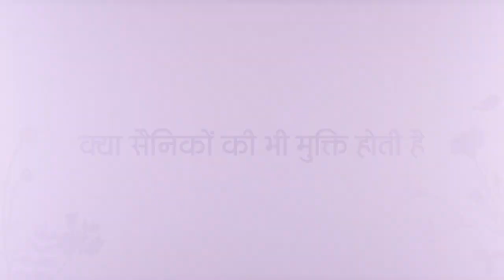किन दो लोगो को सहज मुक्ति प्राप्त होती है ? || Shri Devkinandan Thakur Ji Maharaj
किन दो लोगो को सहज मुक्ति प्राप्त होती है ? || Kin Do Logo Ko Sahaj Mukti Prapt Hoti Hai ? ||  Shri Devkinandan Thakur Ji Maharaj

Copyright : DevkinandanJiMaharaj